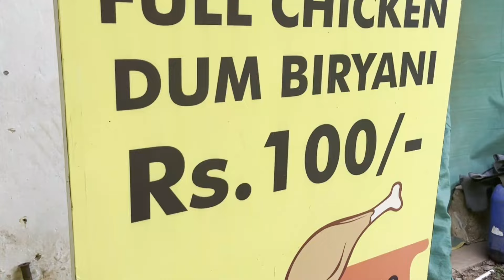BIRYANI HANDI | GOA'S BEST BIRYANI | 7KGS BIRYANI PREPARATION IN GOA | PANAJI | JUST FOR Rs. 100/-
Hi Guys,
This is going to be one of my best videos. If you are a biryani lover than this vlog is just for you.

It's the story of HASINA BI DIN MOHAMAD, who is the master at Biryani preparation. The scale at which she makes this biryani is amazing and the love that she adds is impeccable. I was happy and proud at the same time to experience this preparation process right in front of my eyes.

She has recently opened a new restaurant in St. Inez, Panaji-Goa besides Caculo Mall and the response she has got is just amazing. Even before the restaurant the people who knew about her fantastic biryani always ordered for their parties, celebrations as well.

Her Biryani is ordered by the top casinos in Goa -  casino carnival (Goa Marriott) and bigdaddys staff. It is also served at the Dept of Police at Panaji, GMC doctors, Manipal Hospital. Many cricket, football tournaments in and around Panaji end up ordering this delicious Biryani.

Also accepts bulk orders.
CHICKEN
HALF BIRYANI - 100/-
FULL BIRYANI - 150/-
LOLIPOP - 180/-
CRISPY CHICKEN - 180/-

Accepts GPAY and Cash.